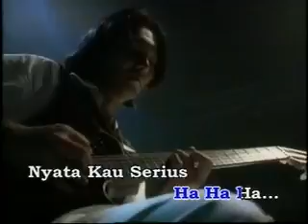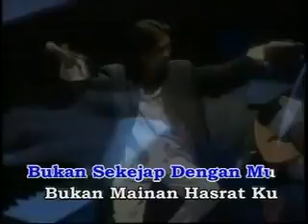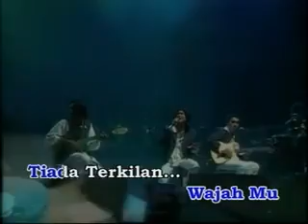Slam - Gerimis Mengundang